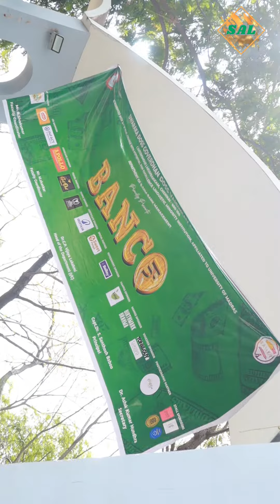SAL Events Organize A Grand Event at DG VAISHNAV COLLEGE